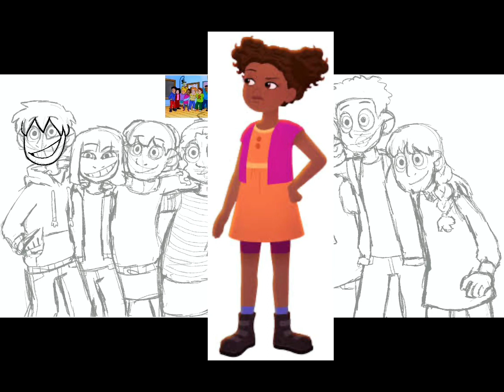Redesigning the kids from The Magic School Bus because why not?